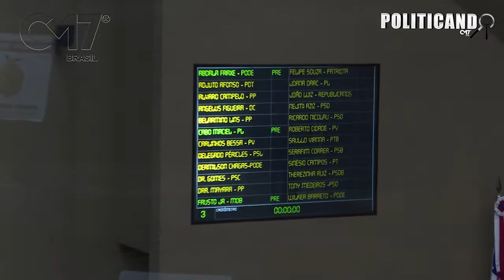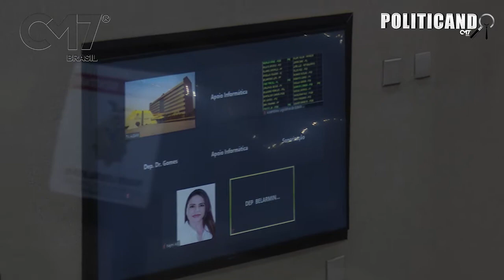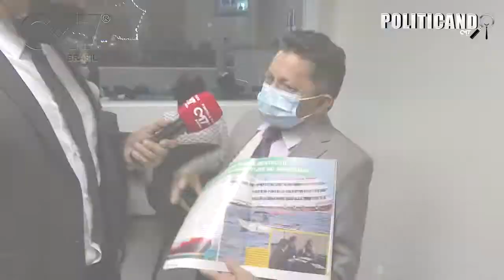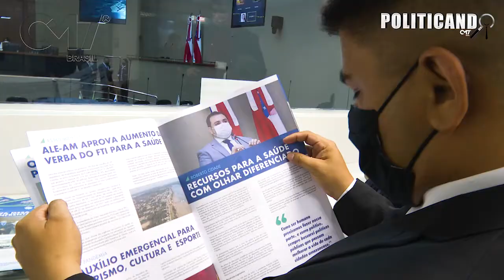Deputados estaduais querem instalar mais duas CPIs. Você ainda acredita nessas investigações?